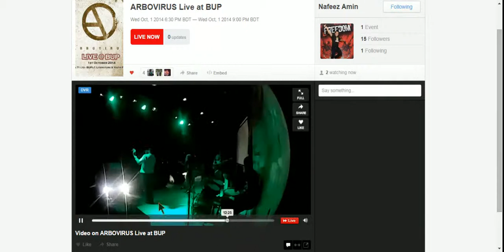ARBOVIRUS -Roder Kinaray(clip)